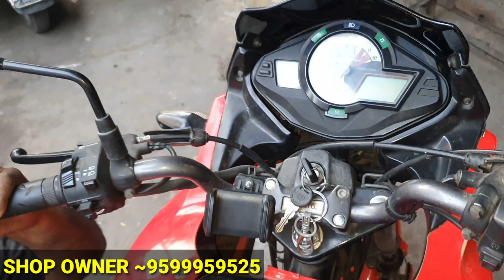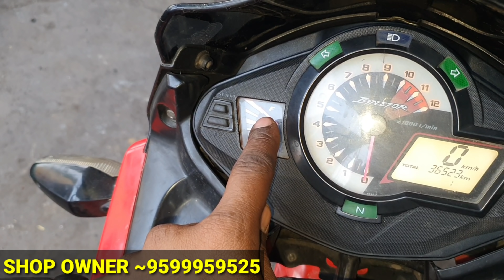मीटर😱किसी भी स्कूटी या मोटरसाइकिल का इस तरह असानी से सही कराए😨|Digital meter repair 🔥🔥|ARVBROTHERS#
DIGITAL METER REPAIR 🔥🔥🔥🔥

मीटर repair के लिए called करे

 ये है मीटर repair शॉप की location

और नीचे जाओ बहुत कुछ हैं
WORKSHOP LOCATION
ARV SAGAR AUTO
शब्द में अनबन हो तो माफ कर देना

hero bike engine repairng hero bikeki repairing#kaise#kare#how#to#fix#hero